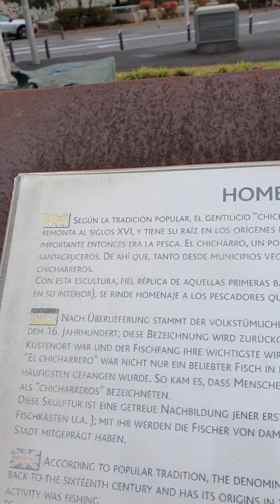Costa Diadema. Croisière Marseille Santos. Santa Cruz de Tenerife. Homenaje al Chicharrero. 02/12/23